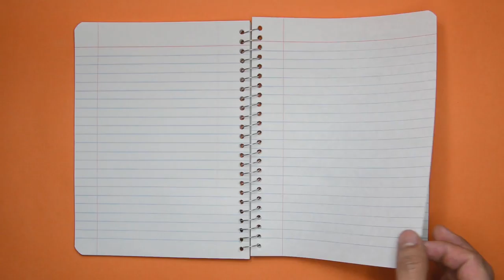WNL 2018: SHAPE - Discovering Your Place in God’s Mission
Finding your fit in church can be frustrating at times.  We want to make it easier. This class, led by Corrie Olson, will help you discover your God given shape and ways you can impact the Kingdom of God here at Central and beyond. Only offered on September 12, 19, 26.